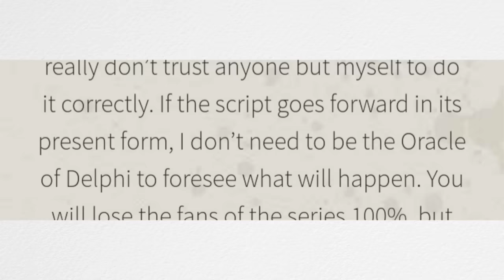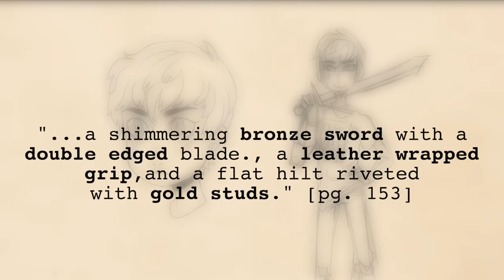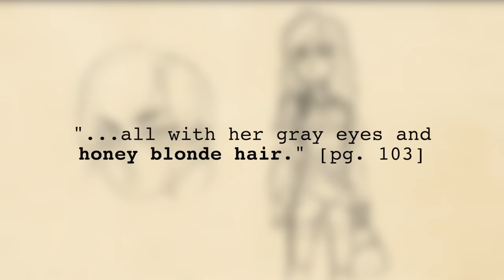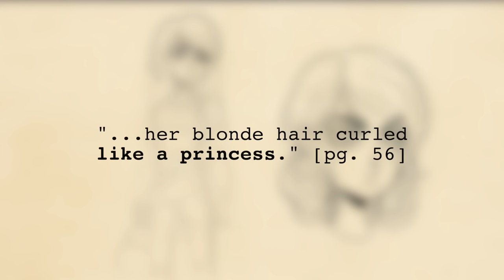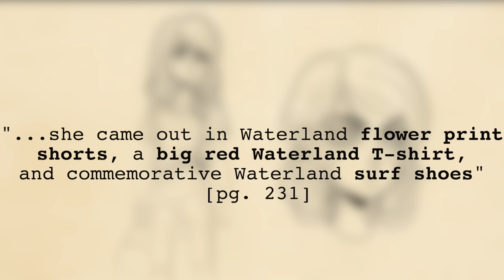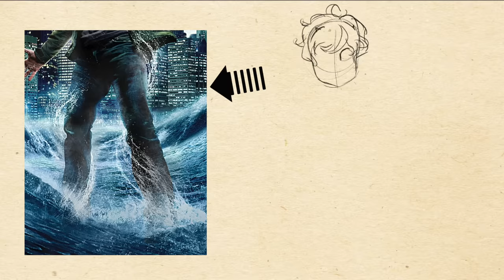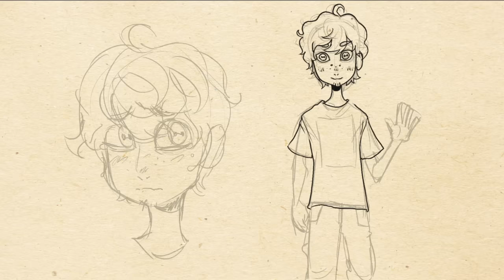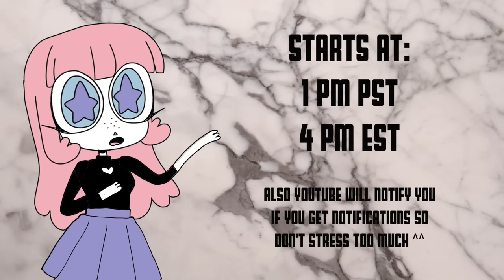FIXING THE WORST MOVIE ADAPTATION EVER: PERCY JACKSON // By the Book: Episode 4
did they...not want to make this movie? ??
[oh P.S. I'm doing my first Youtube livestream on Sunday at 1 pm PST to celebrate 600k!]

Music ~ Daniel Crawford - Taste This
Oh! And here's my store! UPDATED RECENTLY